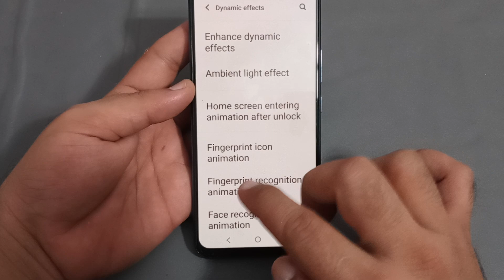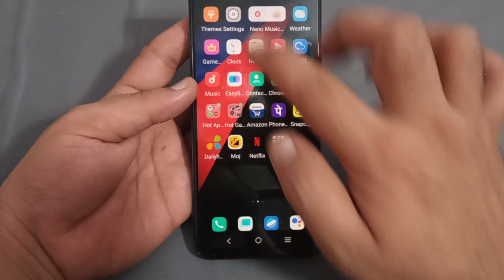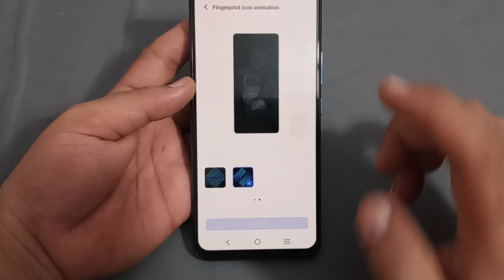IQOO 9T mein fingerprint icon animation change Karen, how to change fingerprint icon animation in IQ